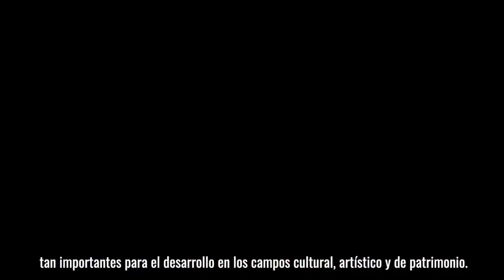Consejo Local del Arte, Cultura y Patrimonio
Consejo Local del Arte, Cultura y Patrimonio es una iniciativa que tuvo Oscar para apoyar el talento artístico y cultural de su comunidad.

Por su valor recibió fue seleccionado dentro de Presupuestos Participativos y hoy su proyecto luce así 👇